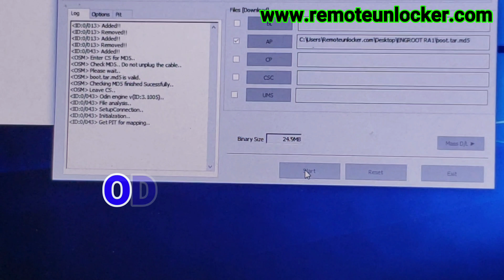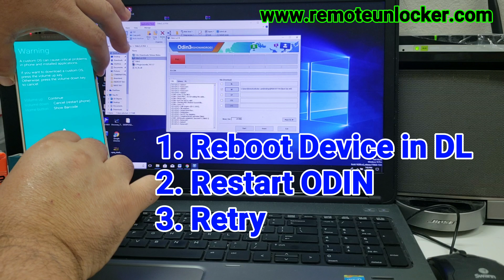GET PIT FOR MAPPING ODiN Stuck Flashing Simplest Solution! Works 99% of the Times!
When you try to flash with ODIN it stuck on:
"GET PIT FOR MAPPING"
THE SOLUTION IS VERY SIMPLE 99% OF TIMES.
YOU HAVE A DEFECTIVE USB CABLE.

IN Z3X OCTOPUS AND CHIMERA TOOLS YOU GET:

"ERROR READING PIT"

THE SAME USB CABLE ISSUE!

HOPE THIS TIP HELP YOU GUYS!
if this Vid help You!